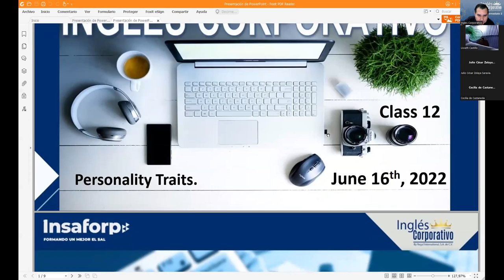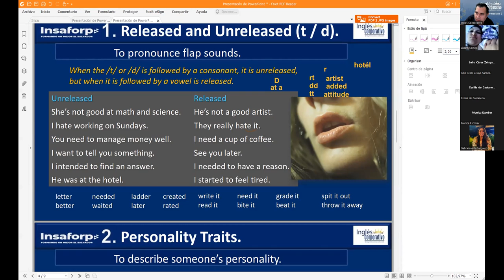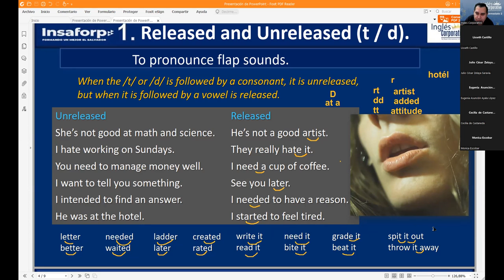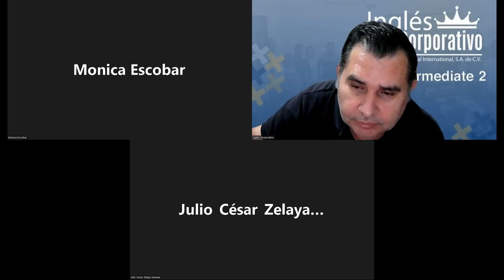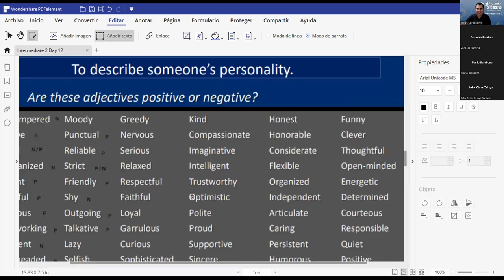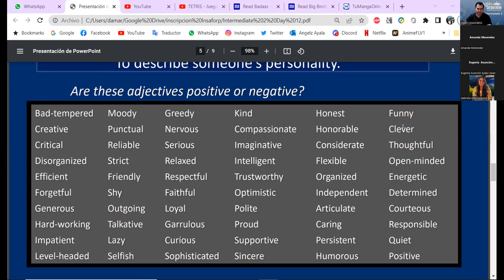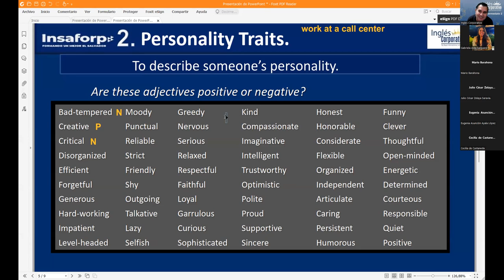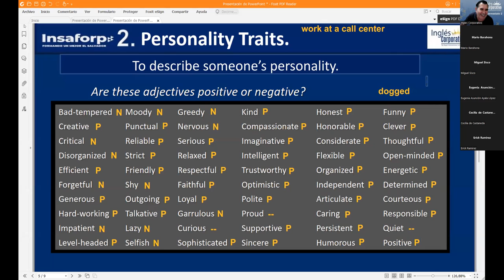Ingles Corporativo-16-06-2022 Personality Traits.